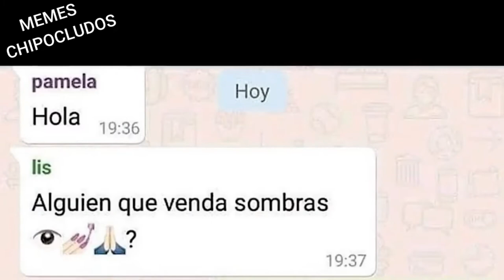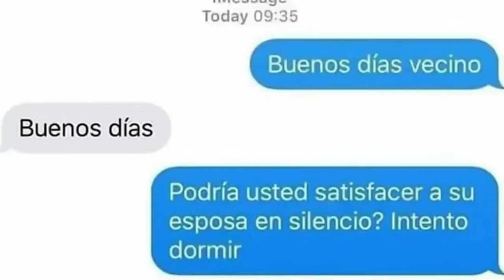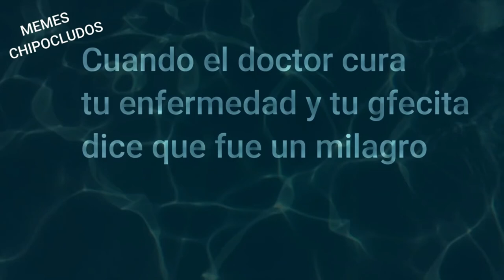Memes Chipocludos #1 | Los mejores Memes divertidos | Memes Chistosos #1 | Momazos :) Memes Random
Apoyenos con su suscripcion somos nuevos en esto asi que tambien dijanos en que podemos mejorar.

Dejen sus memes y saludos en los comentarios y apareceran en un video :)